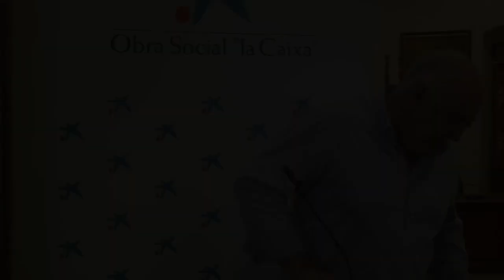La Obra Social La Caixa entrega kits escolares a los Ayuntamientos de la Cuenca Minera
Este vídeo trata de: Acto de entrega de kits escolares de la Obra Social La Caixa a los Ayuntamientos de la Cuenca Minera